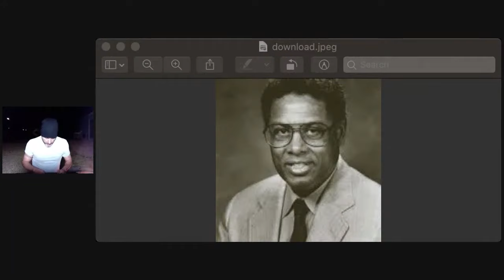Ep. #14 Slavery: Western Eurocentric White Race Domination Nope!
The contemporary narrative concerning slavery is not only very narrow in its scope, but also creates a false perception of the historical facts. This presentation of the historical details is bias and immoral and can be attributed to those who have an axe to grind against Western ideals i.e. those whom are the true advocates of slavery.